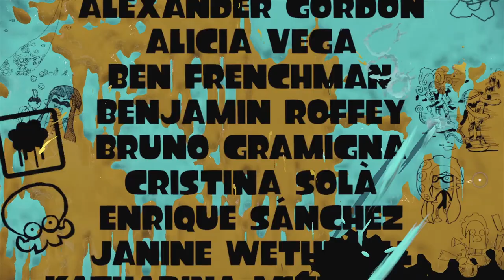#5【TPS】3号の物語も最後！ラストはやっぱりあいつでした「スプラトゥーン1 -ヒーローモード-」【Elza(エルザ)】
今回は「スプラトゥーン　ヒーローモード」をゲーム実況していきます。
スプラ2X帯がスプラ1をしてみるとどうなるのか？

今回はヒーローモードで3号の物語を見ていきたいと思います。

【オフィシャルブログTOP】ゲーム情報更新中

-GAME INFO-
■タイトル：スプラトゥーン
■対応ハード：Wii U
■ジャンル：サードパーソン・シューティングゲーム（TPS）
■開発元：任天堂情報開発本部、 任天堂企画制作本部
■販売元：任天堂情報開発本部、 任天堂企画制作本部